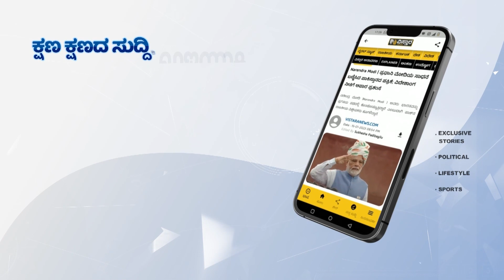ಟೀಂ 12 ಆಫ್‌ ರೈಡರ್ಸ್‌ ವತಿಯಿಂದ ಜೀಪ್ ರೇಸ್ | Team 12 Offroaders Jeep Race In Madikeri | Vistara News